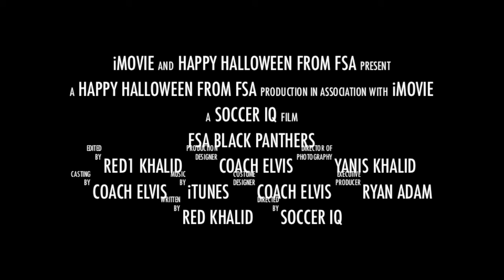HALLOWEEN - BLACK PANTHER SPOTTED PLAYING SOCCER IN TORONTO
HAPPY HALLOWEEN FROM THE FUTURE SOCCER ACAMEDY IN TORONTO - JOIN THE BEST DEVELOPMENT ACADEMY IN ONTARIO